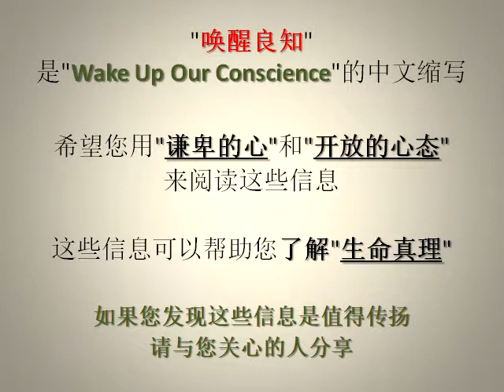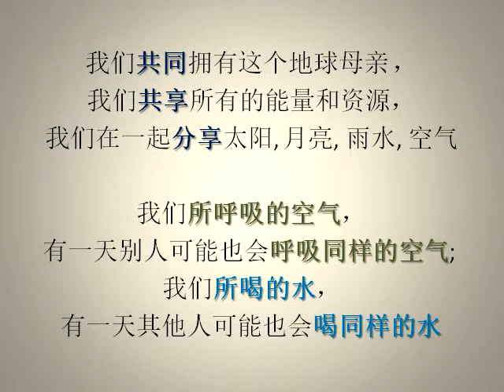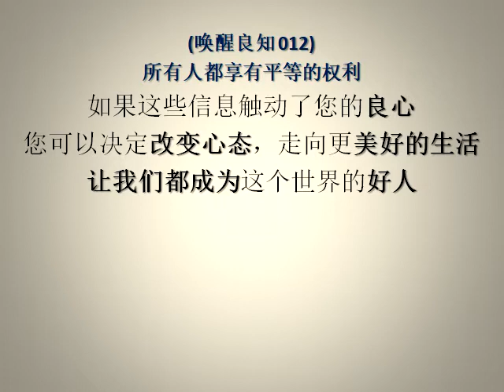(唤醒良知 012) (有声) 所有人都享有平等的权利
这系列播放列表是"唤醒良知" (启发我们的生活之旅)。

(唤醒良知 012) 所有人都享有平等的权利

无论人的表面是什么样的皮肤，但在皮肤下面深处，我们都是一样。
我们出生在不同的家庭, 不同的国家, 不同的文化，每个人都有不同的个性和性格，每个人都是独一无二的人。
我们人类内心及大体原则是一样的，但外表细节略有不同。
如果我们内在心思相同而外表略有不同的生活方式，为什么我们硬要把它分成不同的阶级？

无论我们是高贵的还是奴隶的; 总统或人民; 富或贫; 强或弱; 健康或残疾，我们生来都平等。
无论我们是年轻还是年老; 男人或女人; 高或矮; 胖或瘦; 明智或愚昧，我们生来都平等 。
我们都有生命, 同样的呼吸, 同样的血, 同样的欲望, 同样的尊严, 吃同样的食物，都走向同一个目的地 --- 死亡。

我们都是生来平等，但人类自己设置阶级，等级和制度来把人分隔 ，并将人分成不同的种类。
有些人在这个世界上可能有很高的成就，这是因为他们出生于富裕的家庭, 或有皇家的血统, 或出生在和平时期。
想想这些同样的人如果出生在贫穷的家庭, 或破裂的住所, 或出生在战争时期，那么他们的成就可能就大不同了。

每个人生来都是平等和自由的。
人类阶级是人自己造成的，它是便于上级人物来控制下层阶级的人。
它真正显示了人的罪性，试图掌握权力来控制别人。

每个人都住在这个世界上，我们分享地球上所有的一切事物。
没有人能有权力选择出生在那个家庭或国家，没有一个种族比其他种族优越，每个人都有长处和弱点。
我们共同拥有这个地球母亲 ，我们共享所有的能量和资源，我们在一起分享太阳, 月亮, 雨水, 空气。
我们所呼吸的空气，有一天别人可能也会呼吸同样的空气; 我们所喝的水，有一天其他人可能也会喝同样的水。
我们做的事情会影响别人，而他人的行为也会影响我们。
我们都在一起走这趟生活的旅程。

把我们的身体与穷人的身体换个位置来想，然后我们将意识到，我们应该分享地球上的所有事物。
为什么要分隔我们, 创造了冲突和战争? 为什么我们不团结起来, 创造和谐社会, 让每个人都可以享受平安的日子?

我们只有一个生命活在这个地球上，若是夺走别人的权利，而让我们生活更舒适和更优越，这是自私的想法。
用别人的眼光去看这个世界，我们的观点会有所不同。
我们不能有"我赢, 你输"的态度，我们应该创造一个"每个人都赢"的社会。